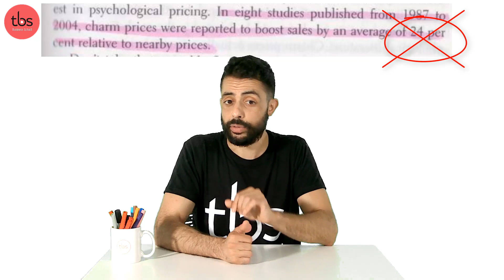The iPhone 11 and the dark art of psychological pricin9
Comedian Sammy Obeid (host of “100 Humans” on Netflix) in collaboration with TBS Business School discusses the psychology behind the pricing of the iPhone 11. The topics include the iPhone X, the iPhone XR, psychological pricing, marketing and consumer behavior.

Special thanks to Jessica “oy, idiot” Grandhomme-Mackenzie, Guilain “the wizard” Praseuth, Katia “quiet, please” Santrisse and the rest of the TBS Inspiring Guest team.

IF YOU ARE AN EDUCATOR, TBS Business School encourages you to use this video as the basis for a class discussion or a homework assignment. Suggested questions are below:
1. Why do you think “charm” prices are so widely adopted?
a. From a managerial point of view, what do you think the positive consequences of using such a pricing technique could be? And the negative ones?
b. Do you believe psychological pricing is unethical? Why or why not?
c. As a consumer, how do you react to charm prices?
2. If you were to change Apple’s price endings, what would you change them to? Why? Please present some references that support your choice.
3. Do you believe the numbering* system for iPhones to be misleading? *iPhone XR (entry level / budget product)  iPhone 11  iPhone X (flagship product) iPhone 11 Pro
a. What could be the positive consequences of doing so for Apple?
b. And the negative ones?
4. Can you give other examples of price skimming, penetration pricing or anchor pricing? Look for examples in real life (at the supermarket, online, etc.) and present an example for each pricing technique.
5. Note that this video lasts less than 5 minutes – more specifically, 4 minutes 59 seconds, or 299 seconds. Is such “charm timing” similar to charm pricing? Why or why not?
If you would like to receive a teaching note for discussing the video in class and/or grading assignments based on this video, please write from your school’s email address to with “YourBizz - iPhone 11” in the subject.

To request instructor resources for this video and to receive information about other e-learning videos recorded at TBS,